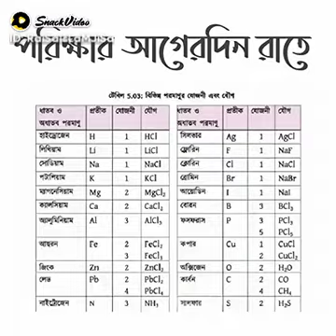Sara bosor VS exam er ager rate 😁funny video